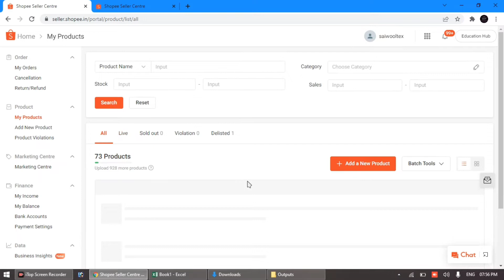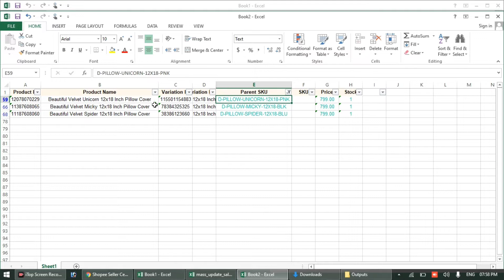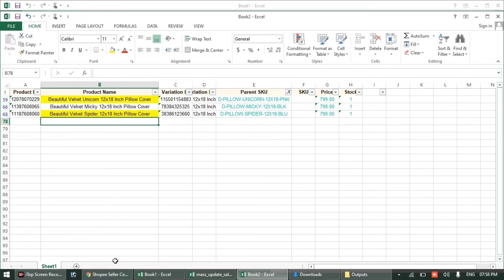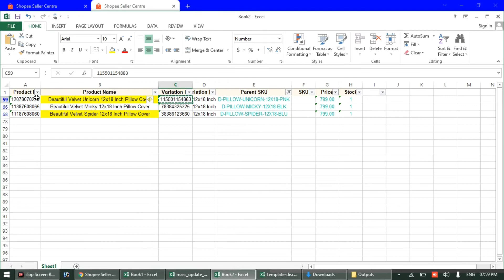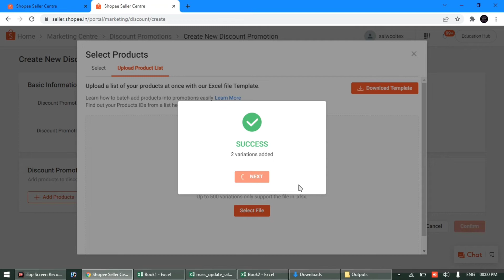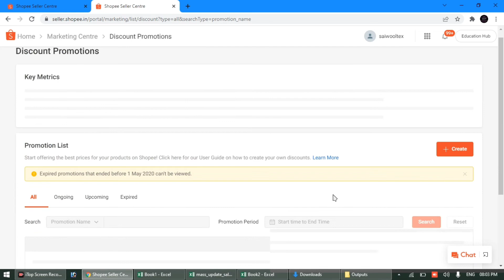Shopee Sales Growth Formula | Increase Sales On Shopee |How to Create Bulk Discount |Growth Part 6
This is complete video for Shopee Sales Growth Formula | Increase Sales On Shopee | How to Create Bulk Discount | How to create Discount on Shopee | Shopee Sales Growth Part 6 | eCommerce Seller guide step by step in hindi

 E-Commerce All Topics Learn Here.

eCommerce Basic Videos:-

Shopee Seller Support Toll Free No: 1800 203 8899

Talk our Team Member on Instagram.

Thanks & Regards

Mr. Shubham Bibiyan

(Director)

*YKNIP INTERNATIONAL*

This channel is all about E-Commerce knowledge, News and Updates.